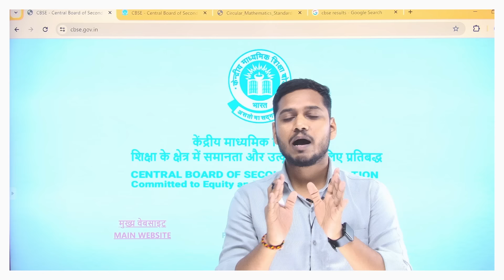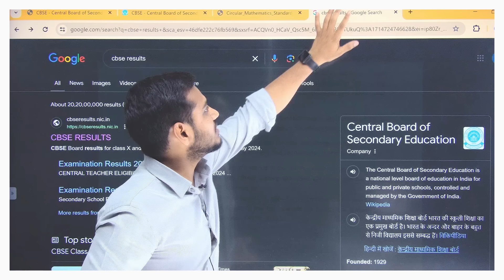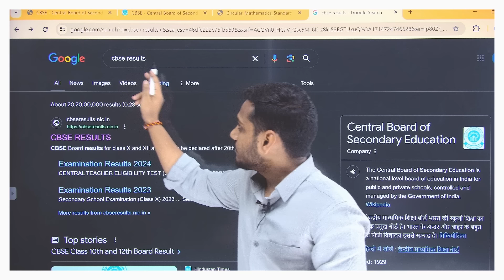cbse class 10 & 12 Result Date Out 🔥| CBSE Latest News Today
🙄🙄 LOOKING for IIT-JEE / NEET Pre-foundation Preparation ? To Neeche Dekho na  😱😱👇❤️

📢  We are Offering you a One of the Best Course for your IIT-JEE / NEET Pre-foundation Preperation  -  "SPARK 2.0" ✅✅

 📢📢 To SOCH 🤔🤔 Kya Rahe ho ?

🎯🎯 Join Our  "SPARK 2.0 " Batch NOW ! 👇👇

Or Search Rankers Foundation on Playstore

🔥🔥 Our " SPARK 2.0 " Batch Includes : 🎯😱

1) We'll cover complete - Physics, Chemistry, Biology, Mathematics & Mental Ability Test (MAT)  for class 09th & 10th students from Very Basics to Pre-foundation Level.
2) It is a Completely Recorded Course.
3) Live Doubt Solving Sessions will be available in this Course .
4) Handwritten Class notes will be provided in PDF format for each class on the Rankers foundation App.
5) Frequently Tests  will be conducted to assess your progress on Completion of certain Amount of Syllabus as well as Full Syllabus i.e. Part Tests + Full Tests.
6) The entire course will remain accessible to you until your Board Exams in 2025.
7) This batch is non-refundable.
8) Study Material Includes  👇👇❤️
a) Class Lecture Written Notes
b) Complete Chapter Notes - Rankers Revision Module (RRM) - Most Precised 🔥
c) DPP with Questions from Basics to Advanced.
9) Classes will starts from 15th April 2024.